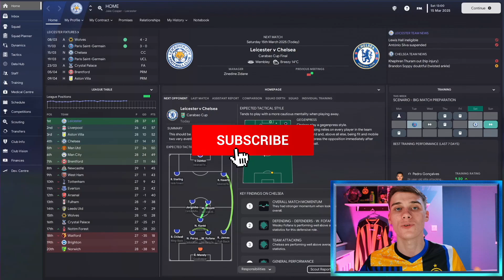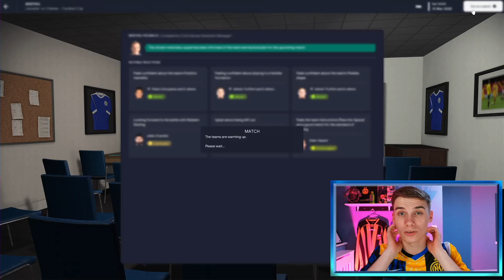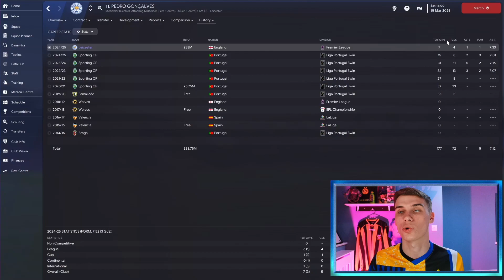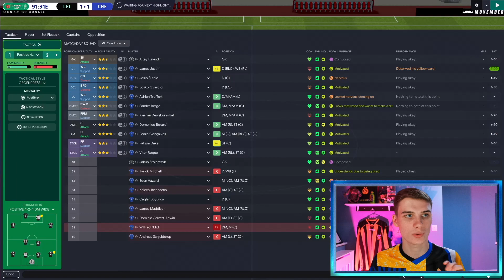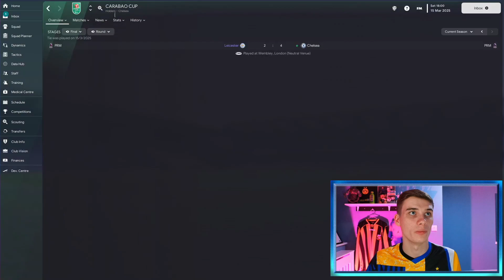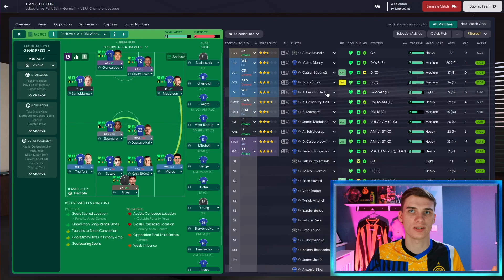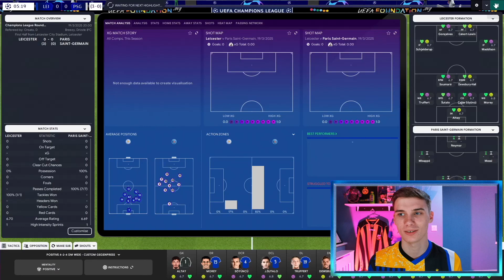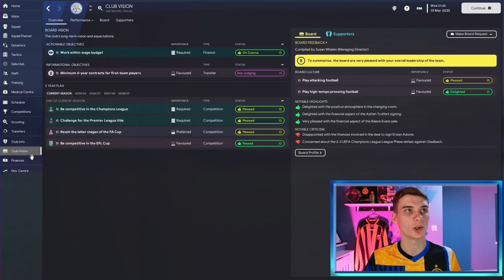Our BEST Youth Intake Player Yet? | #16 | FM23 Leicester City Rebuild | Football Manager 23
Welcome to my new Leicester City rebuild save in Football Manager 2023, the first FM23 rebuild series on this channel!

In this episode, we cover our games against PSG and Chelsea, as well as a surprise youth intake with Our BEST Youth Intake Player Yet!

With the aim of winning the champions league with Leicester, it will be a challenging save but a fun one! Big thanks to all of you who watch this video, whether you're new or have been here from the start.